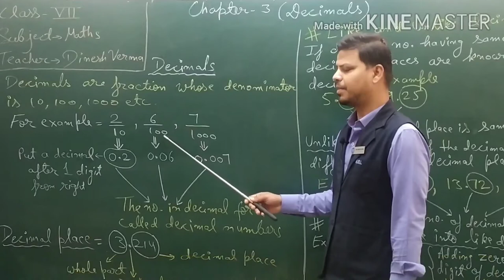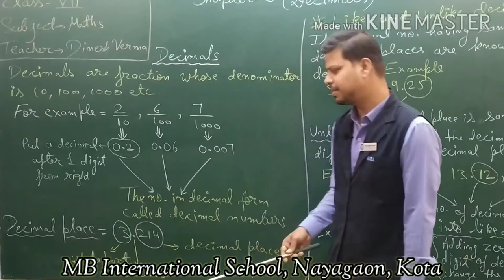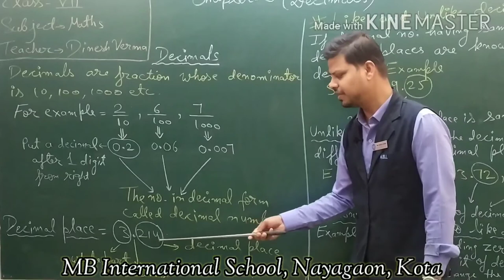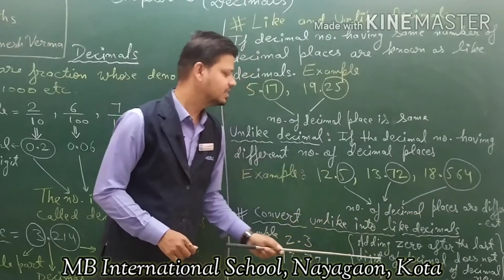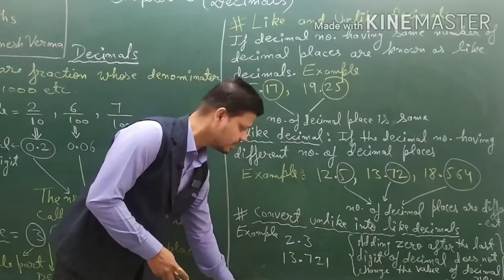DV_7th_MATHS_Ch 3_Decimals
Teacher- Mr. Dinesh Sharma
Subject - Maths
Class- 7th
Ch-3
Decimal